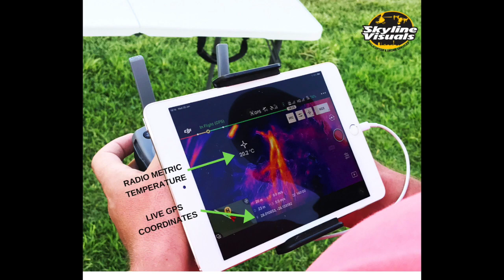DJI Mavic 2 Enterpise Dual Real Life Test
A real life test of the DJI Mavic Enterprise Dual showing some of the drones many features, payload options & real life FLIR usage.